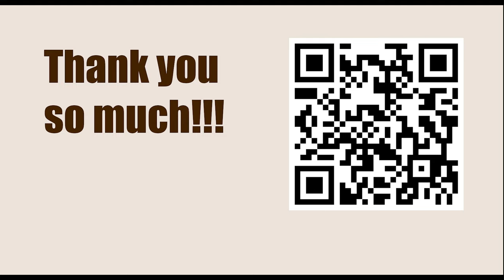NEW TRAPS in the Chess Opening || C83: Open Ruy Lopez: 9 c3 Be7